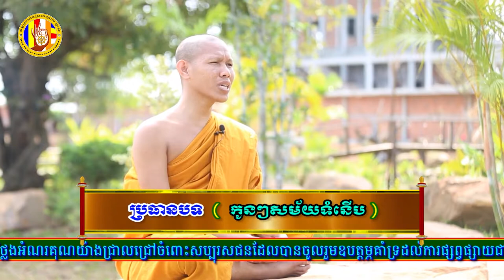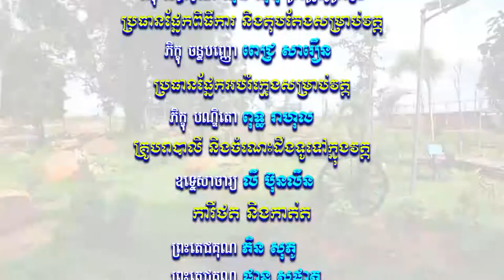​សំឡេងព្រះធម៌វត្តខ្ចាស់ផ្សាយនៅ MYTV ឆ្នាំ២០១៨ ភាគទី៥១